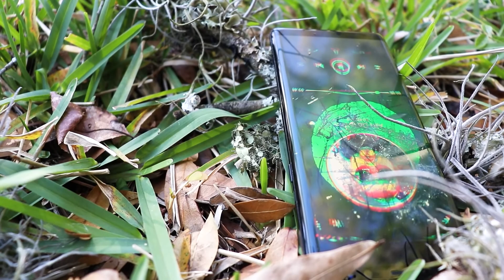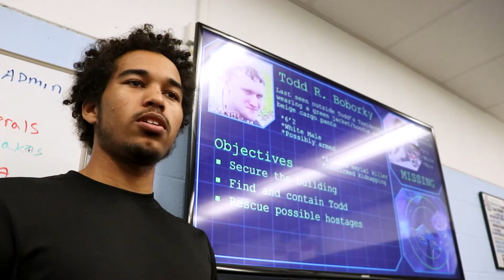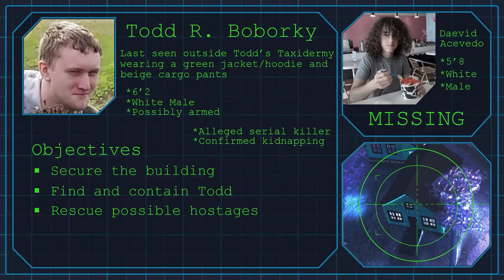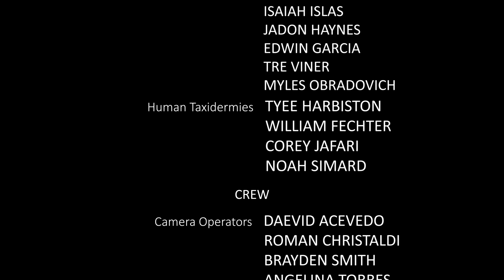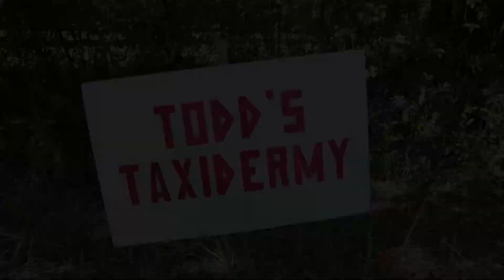Todd's Taxidermy | An Original Short Film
Brayden Smith and Roman Christaldi present Todd's Taxidermy, featuring a local taxidermist named Todd Boborky who reveals his dark side.

Originally entered in the Wesley Chapel High School film festival. (Won Best Picture). We've made a few slight changes since then, but have mostly kept it to the original restraints of the WCHS film festival rules.

A huge thanks to all the wonderful people who made this film possible, from our extras to our actors to our behind the scenes peeps to of course the people from the Dade City Pioneer Museum!

We (Brayden and I) apologize to our beloved actor Marc Orban, who played Todd. Through a major oversight (and time restraints), we spelled his name wrong in the original entry. It is in fact "Marc" Orban and not "Mark". Sorry Marc...